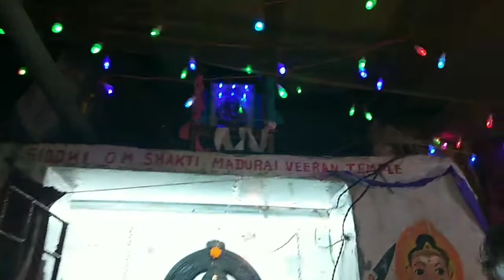Ganesh Chaturthi Vlog 2019 / # Style High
Today's video is all about Ganesh  Chaturthi Vlog 2019

My brother Arun Kaunder Channel link